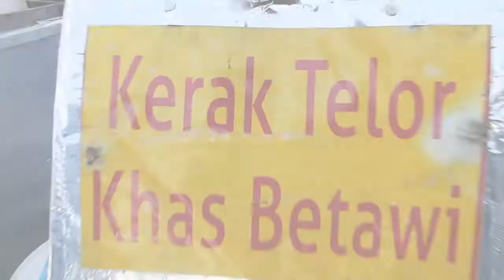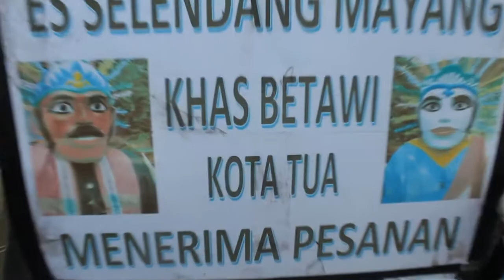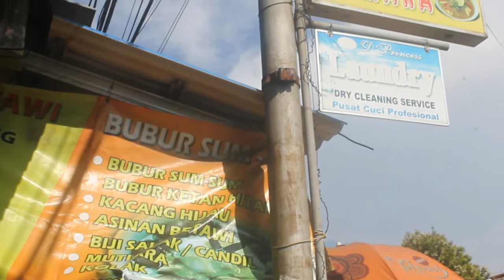Wisata Kuliner Jakarta_Mayang XII MM SMKN 49 Jakarta